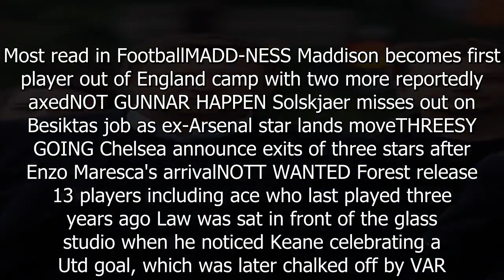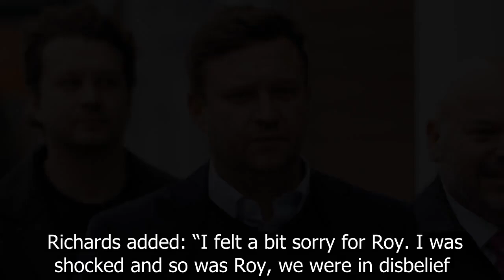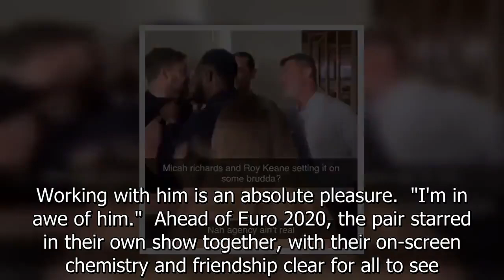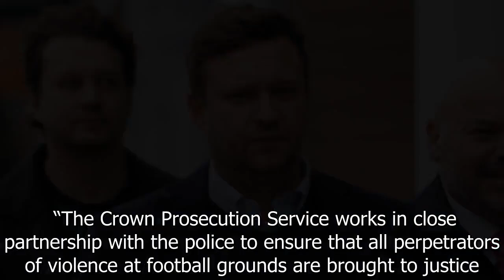Footie yob GUILTY of sendingRoy Keane flying after headbutting pundit in brawl